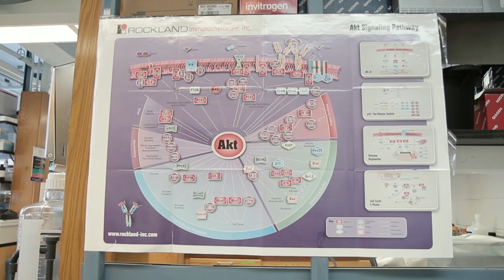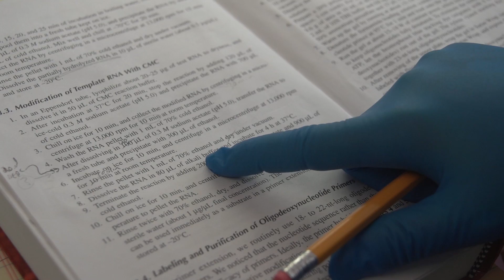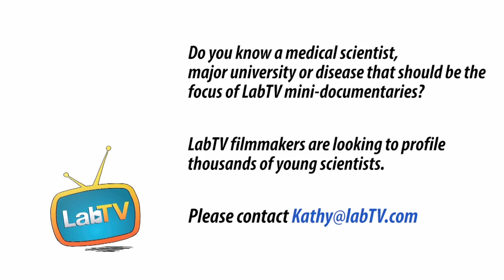Hear Molly Tell You Why She Loves What She Does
Meet Molly Hague, a research scholar in the National Institute of Dental and Craniofacial Research at the National Institutes of Health. Molly's research involves looking at oral cancer cells and contributes to trying to find a cure for oral cancer.